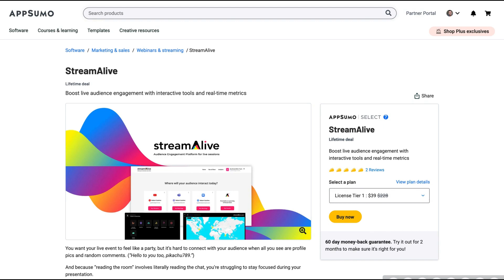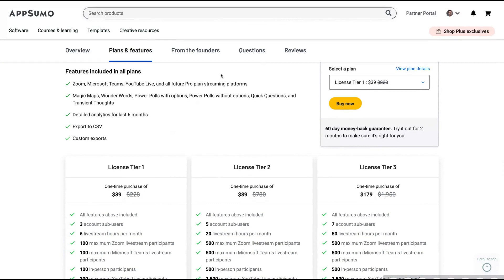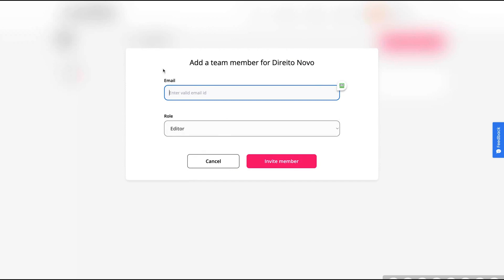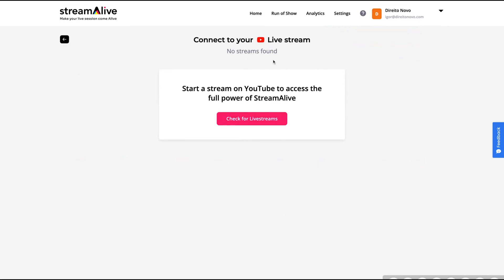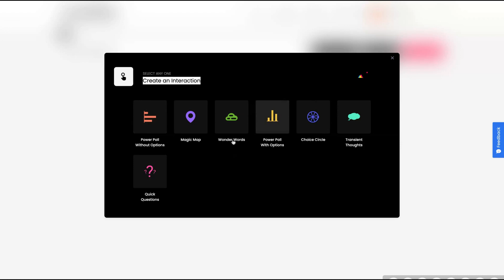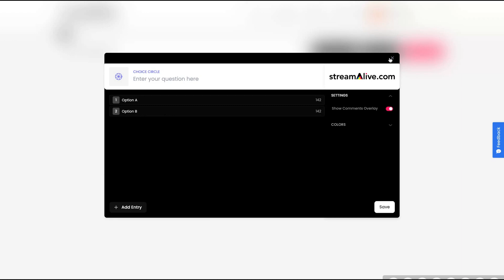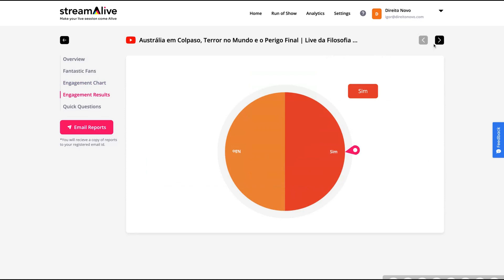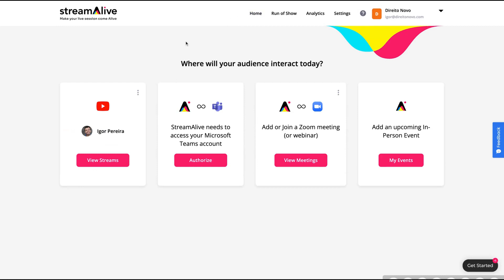StreamAlive Review: AppSumo Lifetime Deal | Slido Alternative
FREE EBOOKS